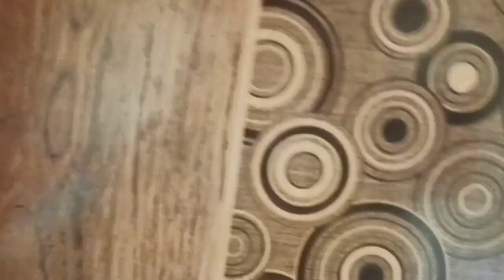কালিম্পং ভ্রমনের প্রথম পর্ব || অর্কিড গার্ডেন ঘুরলাম || first day sightseen